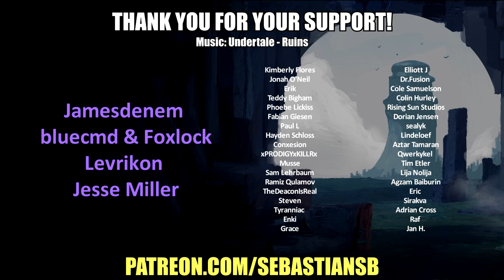Let's Play Star Fox Adventures Part 22 - Volcano Force Point Temple